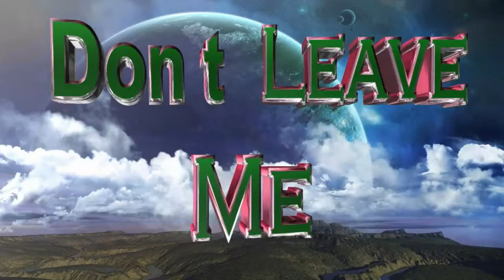best. Electronic Vibes - Don't Leave Me. Mix